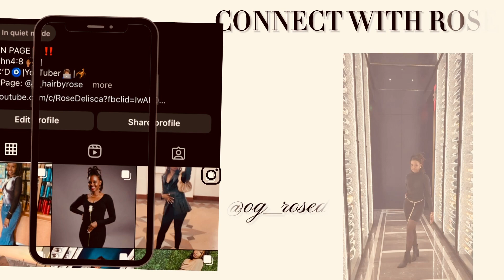Unboxing +Build My Vanity With Me !!! I’m obsessed 😍 | Life Of Rose